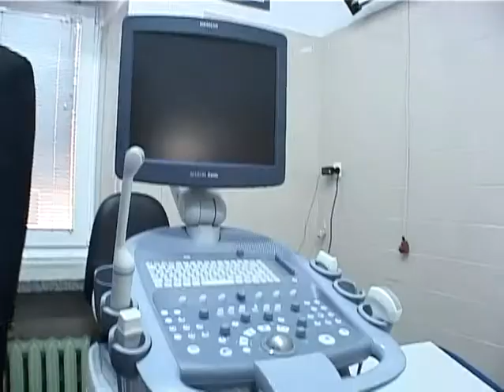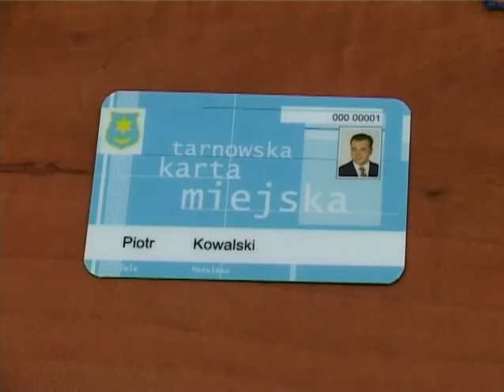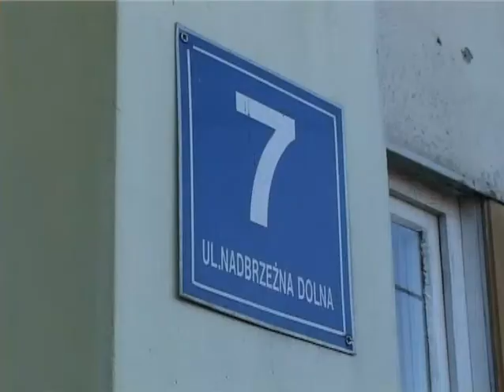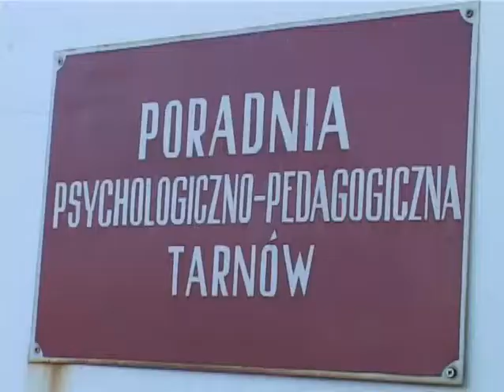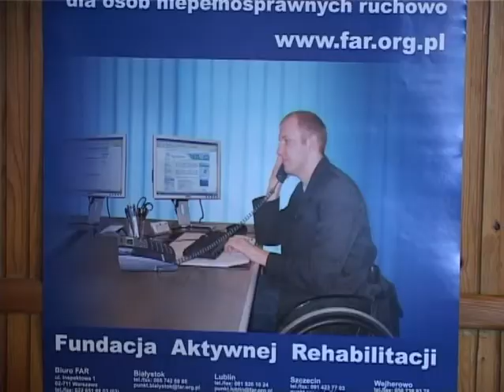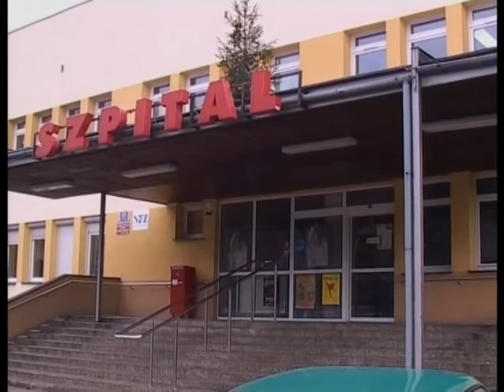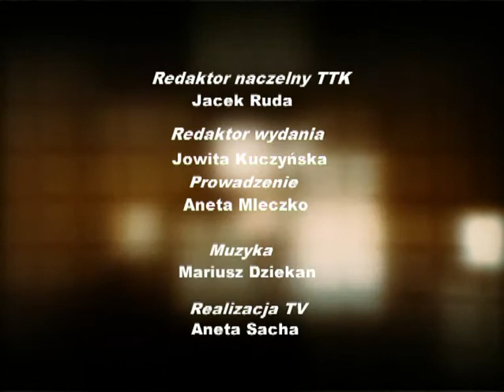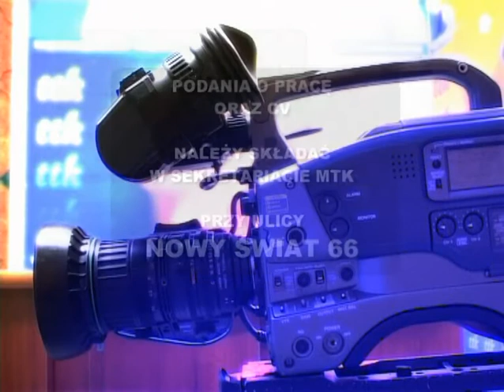Serwis Informacyjny 2008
Małopolska Telewizja Kablowa